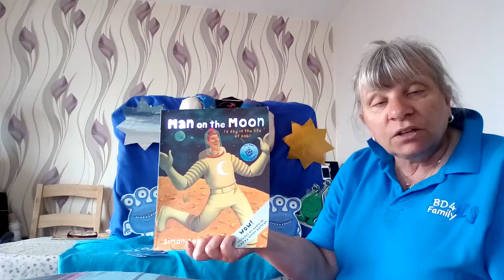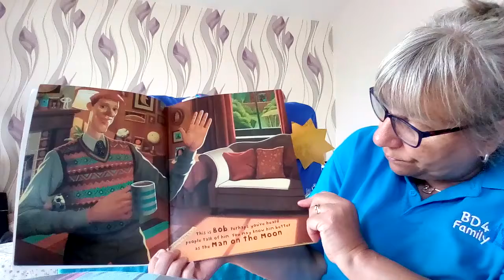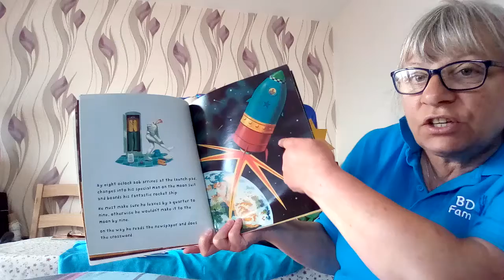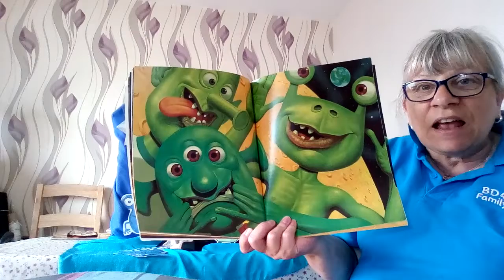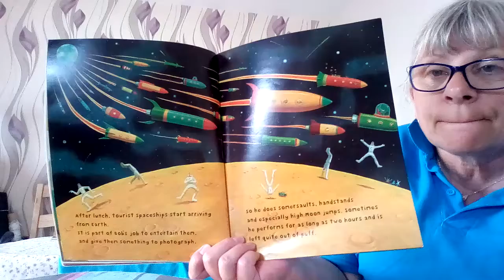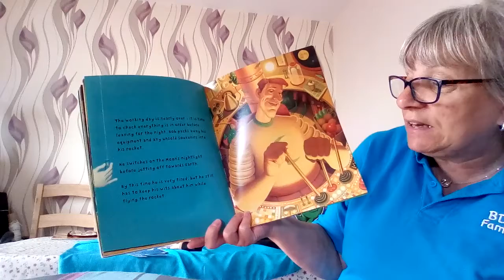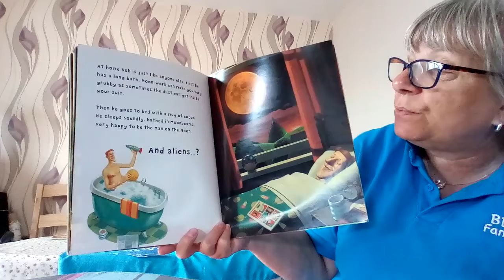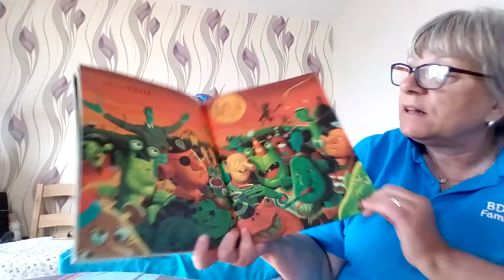Story time with Sharon...'Space Man'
Hi guys! This week we're reading 'Space Man' so sit back, relax and enjoy the story!